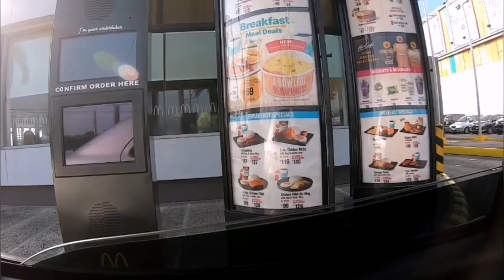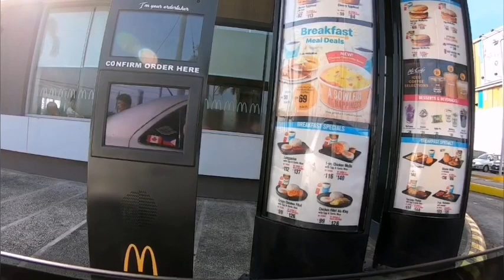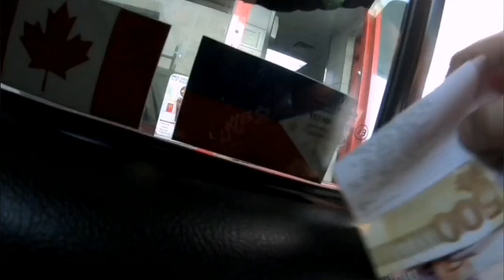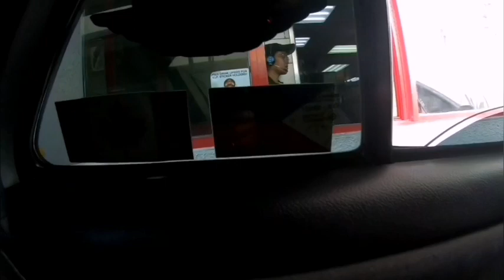drive thru sa mc donalds c kiera d shihtzu